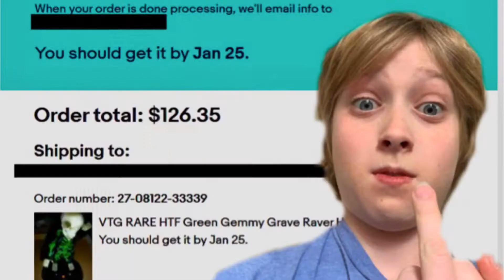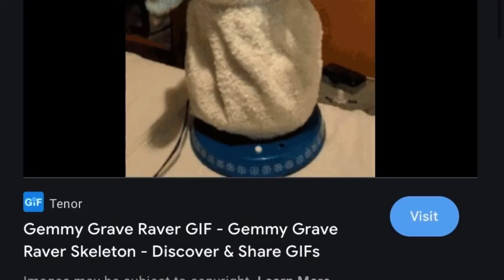Gemmy rapping ghost grave raver demo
I got him on eBay for $346